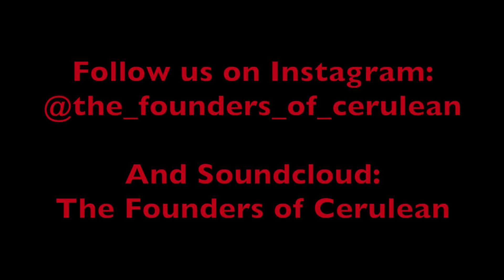Angelfuck - The Misfits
Our cover of Angelfuck by The Misfits